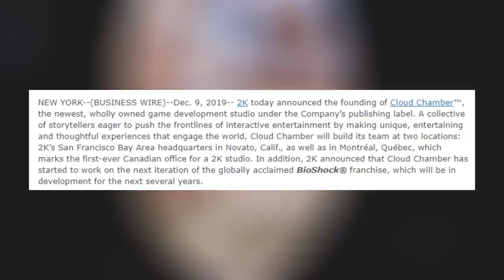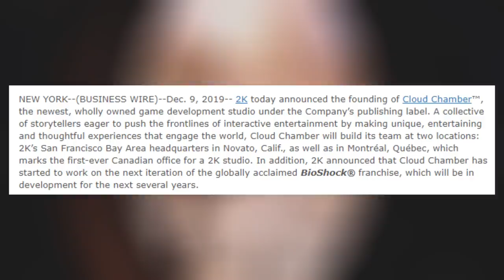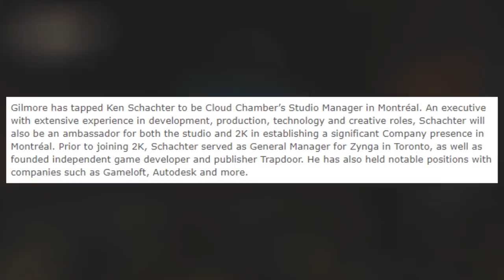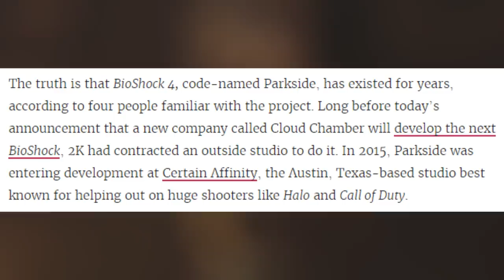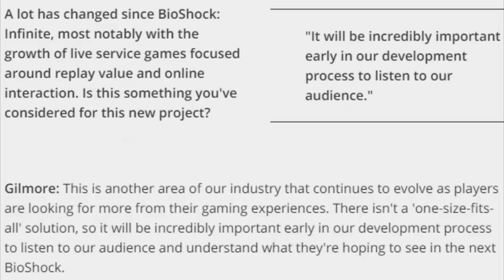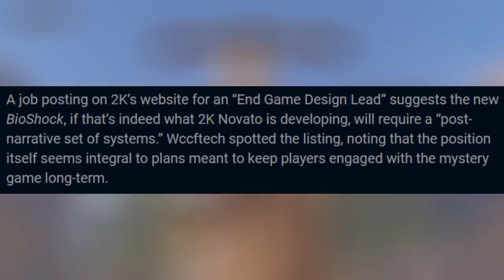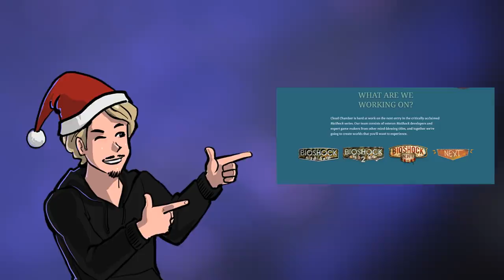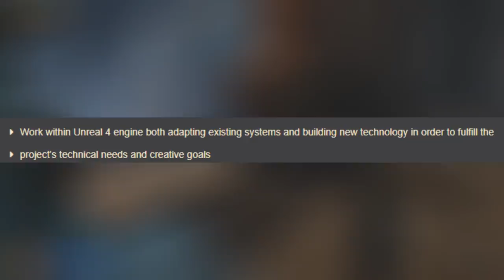BIOSHOCK IS BACK - EVERYTHING We KNOW So Far!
According to now confirmed leaks, Bioshock will be quite different when we see it. It also appears that it has been in development longer than we expected.